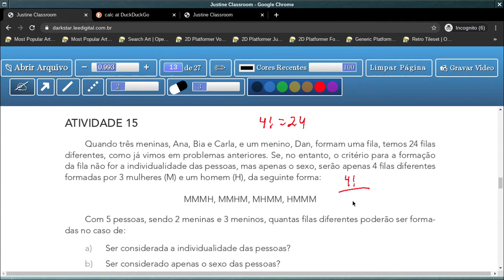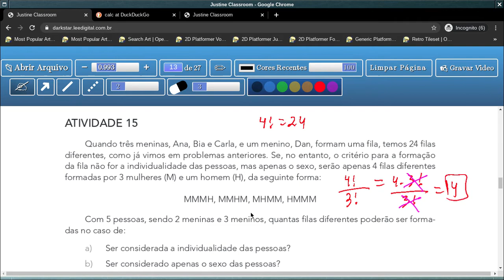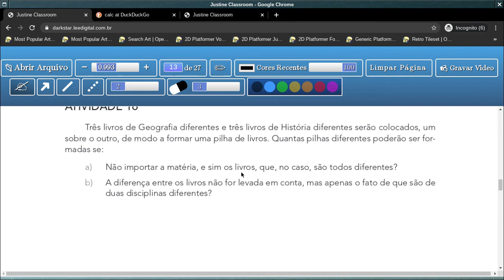Tema 2: Formação de Fila com e sem Elementos Repetidos - aula 12